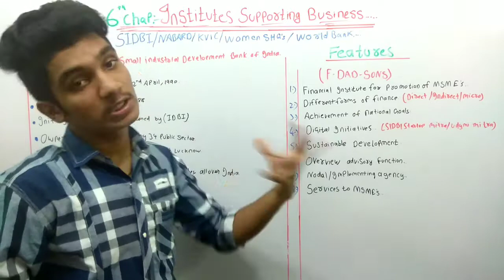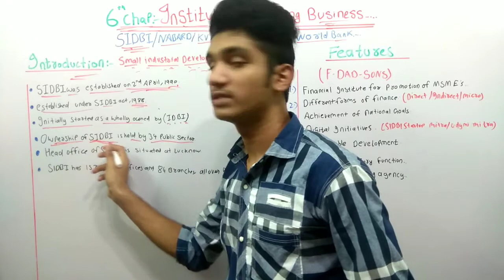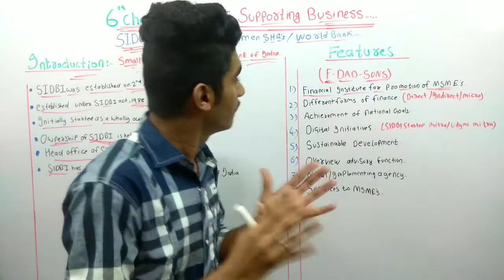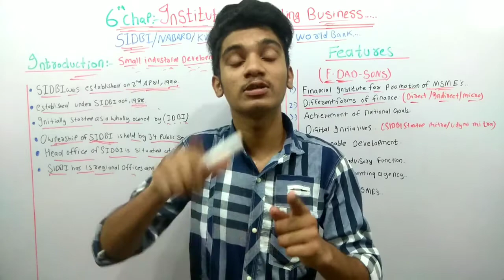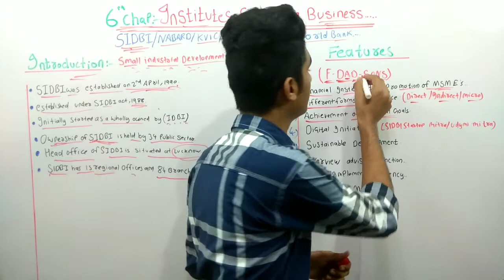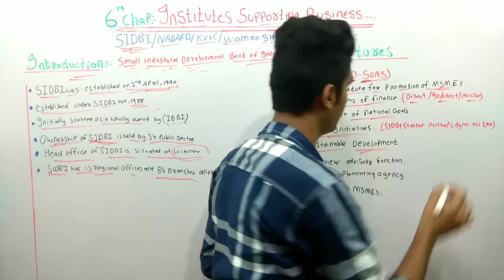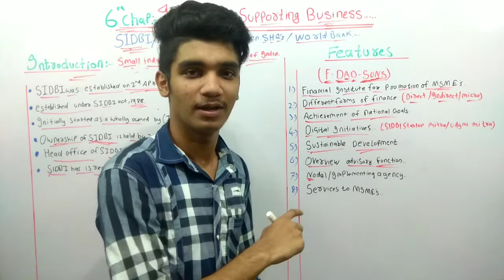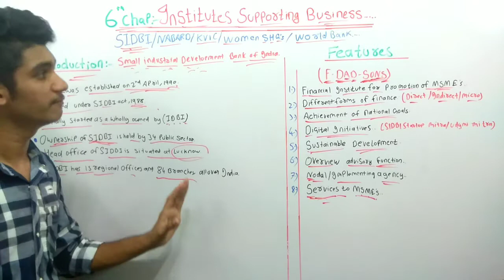Small Industries Development Bank of India [SIDBI].. Introduction & features of sidbi. class 11thOCM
Small Industries Development Bank of India [SIDBI]..

Introduction OF Small Industries Development Bank of India [SIDBI]..

Features of sidbi.

class 11thOCM
OCM Maharashtra board.